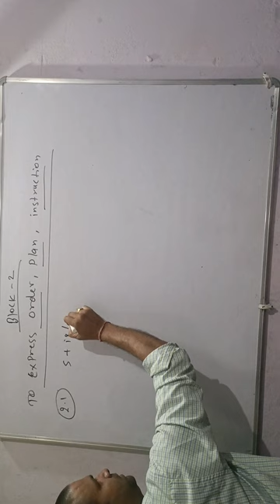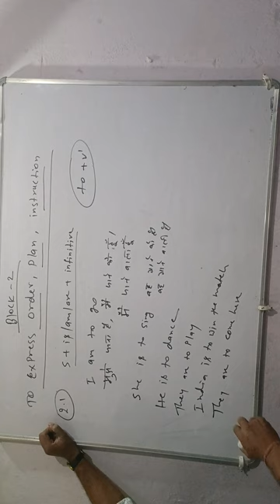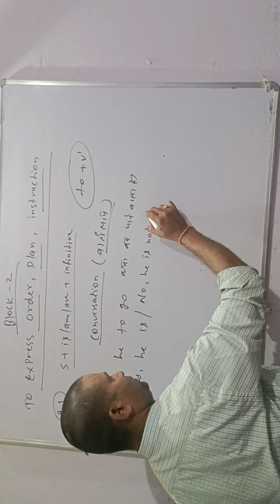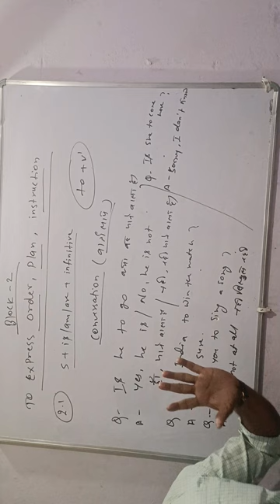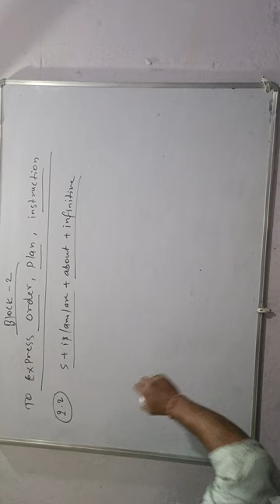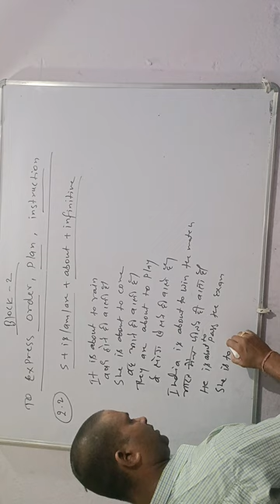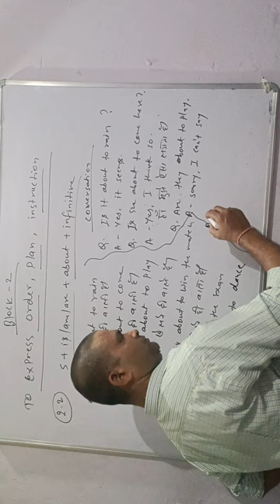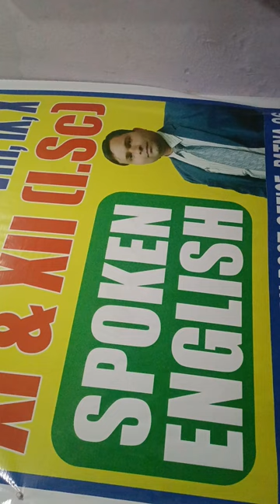English grammar (Structure of block 2) by - kamlesh sir